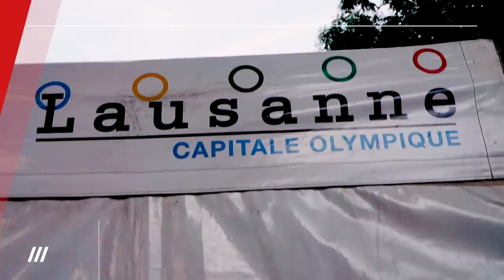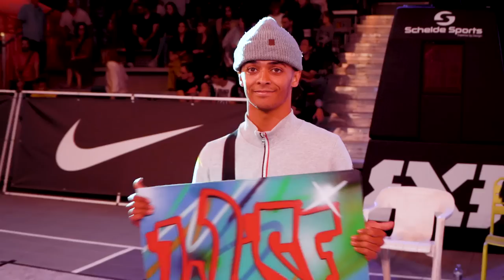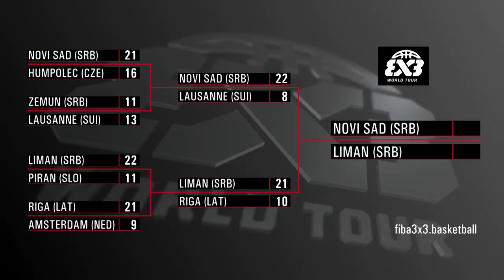Novi Sad, Dunks, Breakers & More | Magazine | FIBA 3x3 World Tour 2018- Lausanne Masters 2018 by VTX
Check out this edition of the FIBA 3x3 World Tour magazine covering all things Lausanne Masters 2018 presented by VTX!